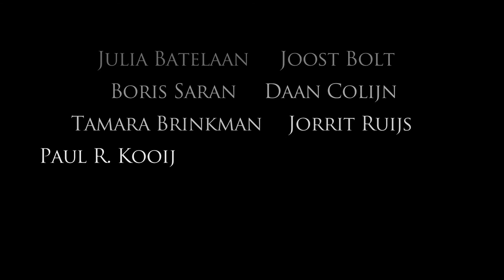Magistratus: Overtura movie trailer (Dutch)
Opgezet onder de regie van Thijs Meuwese en Kris Patmo is Magistratus: Overtura Nederlands eerste fantasy film geworden. Met meer dan 200 vrijwillige professionals is deze epische kostuumthriller gemaakt voor een minimaal budget.

De Democratie is in gevaar. Na jaren van vrede spelen oude geschillen tussen twee volkeren weer op. Er heerst onrust in het land en wanneer rovers twee medici in koelen bloede doden zinnen hun dochter Colinda en lijfwacht Hecgard beiden op wraak.

Magistratus: Overtura is the first Dutch fantasy film, initiated by directors Thijs Meuwese and Kris Patmo. This epic costume thriller has been made possible by more than 200 volunteering professionals on a minimal budget.

The Democracy is in danger. After years of peace, an old conflict between two races surfaces. The land is plagued by turmoil, and when two physicians are killed in cold blood by bandits, their daughter Colinda and bodyguard Hecgard seek vengeance.